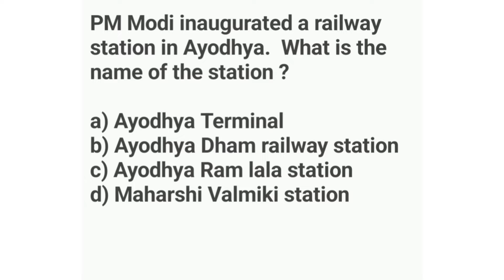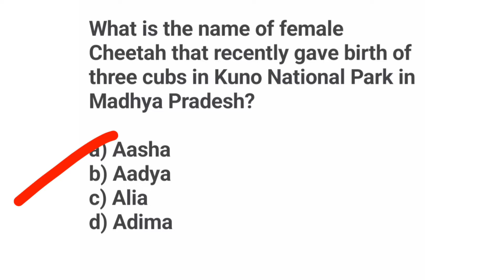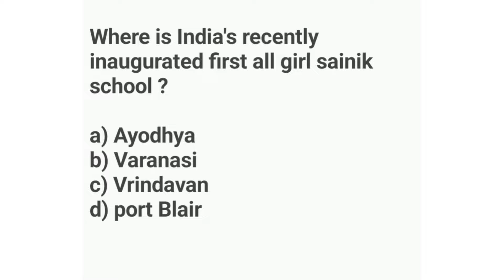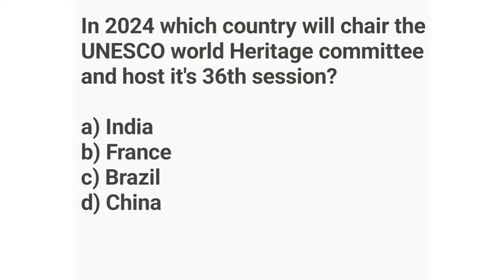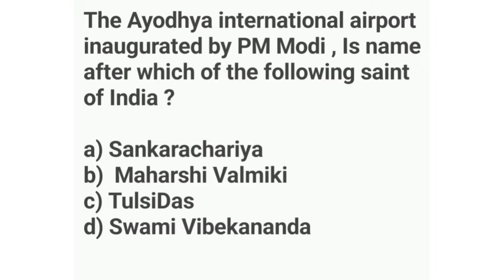Current affairs/ GK for Assam govt Exam 2024 / For ADRE APSC CDPO Assam Police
Current affairs/ GK / For ADRE APSC CDPO Assam Police